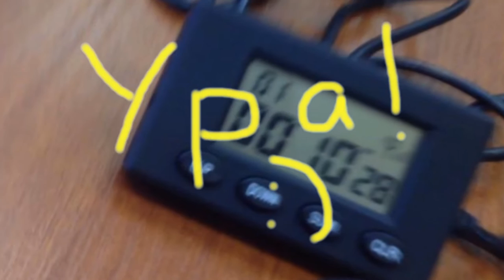Laptimer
Лаптаймер Лэптаймер